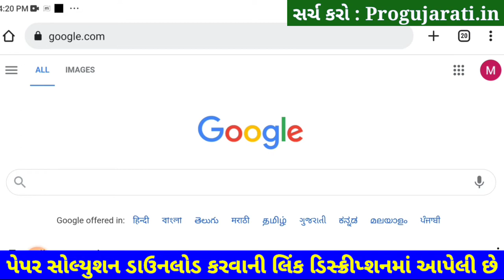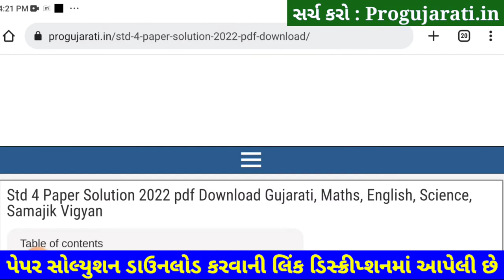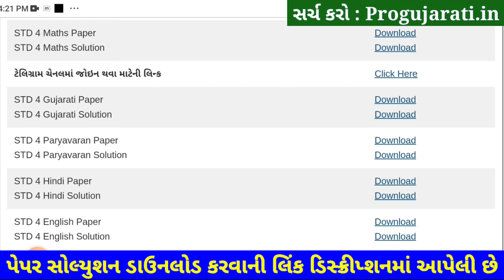Dhoran 4 Paryavaran Paper Solution 2022 STD 4, STD 4 Paryavaran Paper Solution 2022 40 Marks October